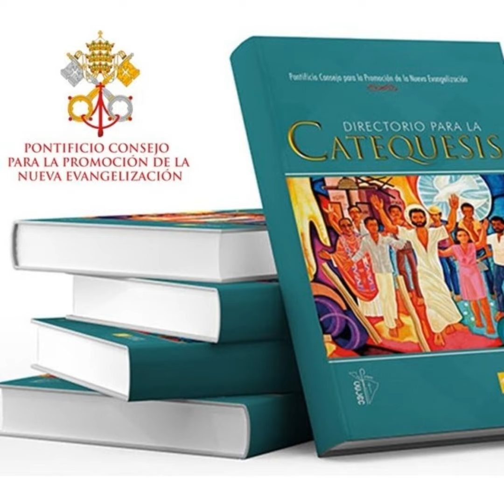06.- Capítulo cuarto del Directorio para la Catequesis 2020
Meditaciones para catequistas: Sexta meditación con el Directorio para la Catequesis 2020